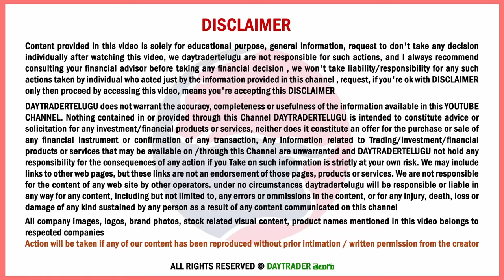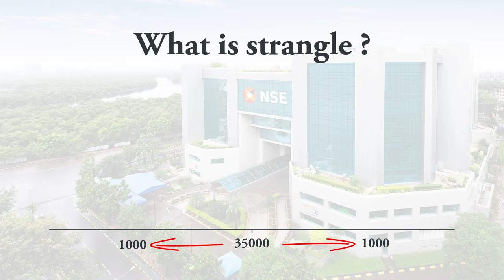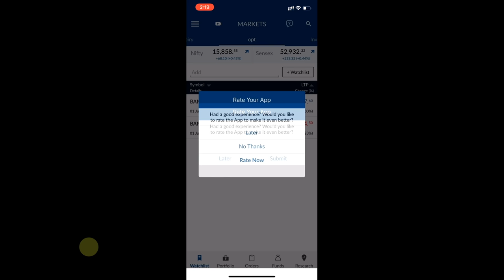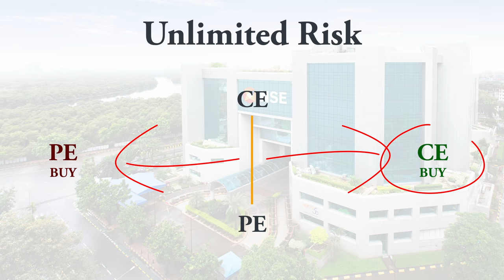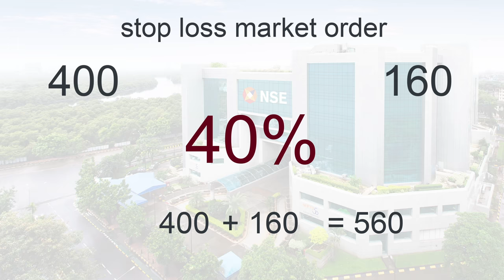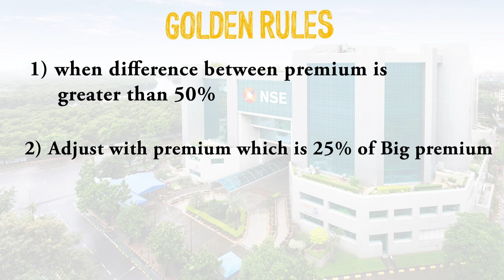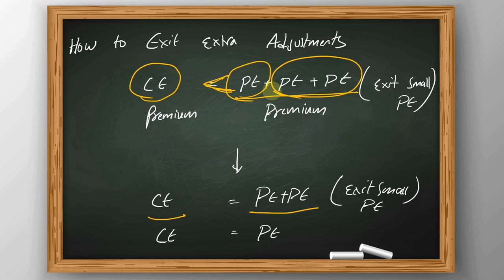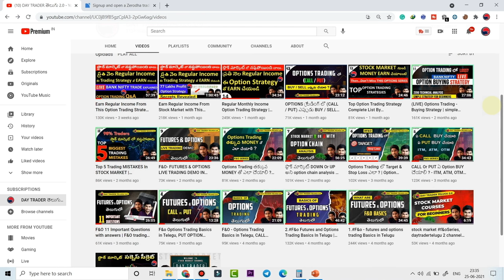Short Straddle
00:00 Introduction
08:42 Straddle vs Strangle
13:40 What is Straddle?
18:24 Live trade
23:57 Payoff graph
33:43 Adjustments
34:25 Adjustments for low capital
35:41 Golden Rules
56:45 Stop loss
59:46 Suggestions
01:03:49 Conclusion